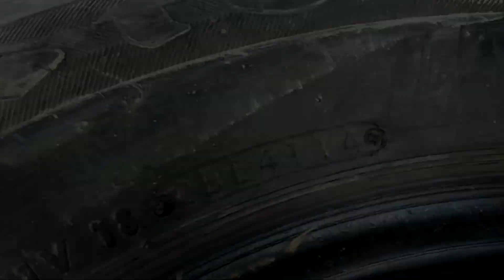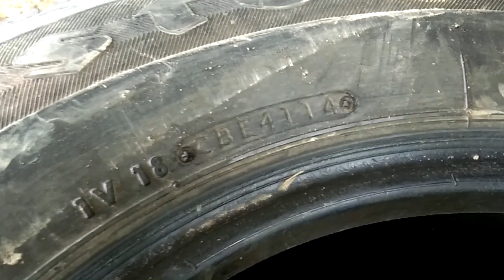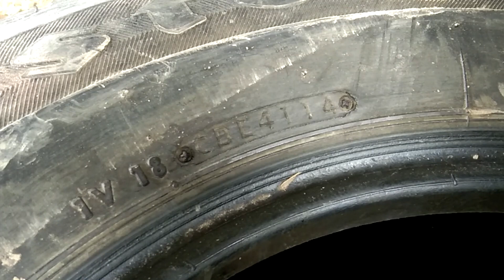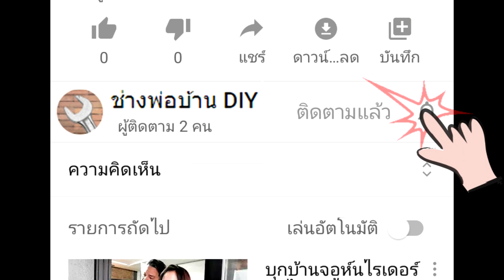วิธีดูวันเดือนปีผลิตยาง เช็คอายุยางรถยนต์ และควรเปลี่ยนเมื่อไหร่?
ยางรถยนต์ เป็นชิ้นส่วนของรถยนต์ชิ้นเดียวที่สัมผัสกับพื้นตลอดเวลา เพื่อจะพาให้เราเดินทางไปสู่จุดหมาย ถ้ายางไม่ดี หมดอายุ สึกหรอ จะทำให้มีโอกาสที่รถจะไปไม่ถึงจุดหมายได้ ดังนั้น ต้องเช็คอายุยางตามกำหนดเสมอ เพื่อการเดินทางที่ปลอดภัยและถึงจุดหมาย

พิกัดยาง DEESTONE ขนาด 215/70R15 รุ่น T88 4 เส้น
ราคาอาจขึ้นลงตามโปรโมชั่น

5 ขั้นตอน การเช็คอายุยางรถยนต์และสภาพยางที่ควรเปลี่ยนแล้วหรือยัง? ดังนี้
1.เช็คเดือน/ปีที่ผลิต ซึ่งโดยปกติยางรถยนต์จะมีอายุงานอยู่ที่ 3.5 ปี สูงสุด 10 ปี ขึ้นอยู่กับการใช้งานหนักหรือเบา
2.เช็คดอกยาง ว่ามีรอยแตกลายงาหรือยัง? ถ้าเล็กๆก็ยังพอใช้ได้ แต่ถ้าแตกมากก็ควรเปลี่ยนได้แล้ว
3.เช็คปุ่มสะพานยาง ถ้าดอกยางสึกไปจนถึงปุ่มสะพานยาง ก็ถึงเวลาเปลี่ยนยางใหม่
4.เช็คแก้มยาง ว่ามีรอยขูด ขีด รอยแตก ร้าวหรือไม่ ถ้ามีเล็กน้อยก็ไม่เป็นไร แต่ถ้าใหญ่ก็ควรเปลี่ยน
5.เช็คระยะไมค์ ทุกๆ 40,000 กิโลเมตร ก็ควรเปลี่ยนยางใหม่ แต่ก็ต้องดูข้อ 1-4 ด้วย ถ้ายังไม่มีปัญหามากก็ยังพอใช้ต่อไปได้อีก 1-2 หมื่นกิโลเมตร หรืออีก 1-3 ปี

ยางรถยนต์ที่มีอายุตั้งแต่ 3-4 ปีขึ้นไปแล้ว มันจะเริ่มเสื่อมสภาพตามอายุ หน้ายางจะเริ่มเกราะ เวลาใช้เล็บหยิกมันจะแข็ง มีรอยแตกลายงา เวลาดึงขนยาง ขนยางเริ่มขาดง่าย ซึ่งต่างจากยางใหม่จะดึงขนยางให้ขาดได้ยาก มันจะเหนียวมาก ยางเก่ามากขึ้น จะเริ่มแข็ง เวลาเจอหลุมเล็กๆ คลื่นเล็กๆ ก้อนหินเล็ก หรือทางต่างระดับประมาณ 5 cm มันจะสะเทือน(สั่น)ถึงผู้โดยสาร มันจะไม่นิ่มเหมือนยางใหม่

ดังนั้น ยางที่มีอายุการใช้งานตั้งแต่ 3-4 ปีขึ้นไปแล้ว ให้หมั่นตรวจเช็คยางมากขึ้น เพราะยางยิ่งเก่ามากขึ้นมันจะจับ(เกาะ)ถนนได้ดีน้อยลง ยิ่งเวลาฝนตก หรือมีน้ำบนถนนควรขับรถช้าลง เพราะดอกยางสึกมากขึ้นทำให้การรีดน้ำและยึดเกาะถนนได้น้อยลง จึงควรขับช้าลง และระมัดระวังมากขึ้น
- ถ้ามีเงินก็ควรเปลี่ยนยางทุกๆ 4 หมื่นกิโลเมตร หรือทุกๆ 4 ปี ตามมาตรฐานผู้ผลิตยาง แต่ถ้างบน้อยก็อาจเปลี่ยนทุกๆ 5-6 หมื่นกิโลเมตร หรือ 5-6 ปี แต่ต้องหมั่นเช็คยางและขับอย่างระมัดระวังอย่างที่บอก
- ยางเก่าแล้ว ไม่ควรใช้บรรทุกของและขับระยะทางไกลๆ